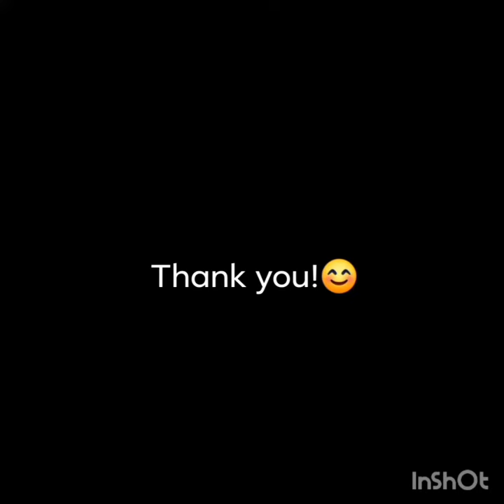LADAKH MASK MAKING TUTORIAL